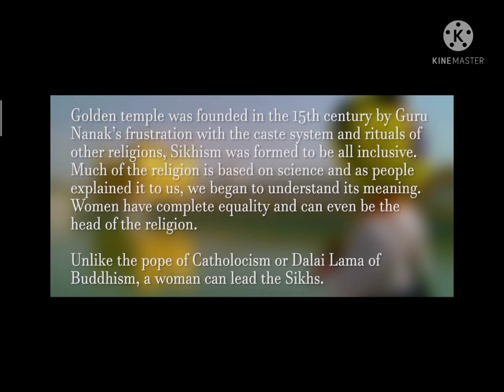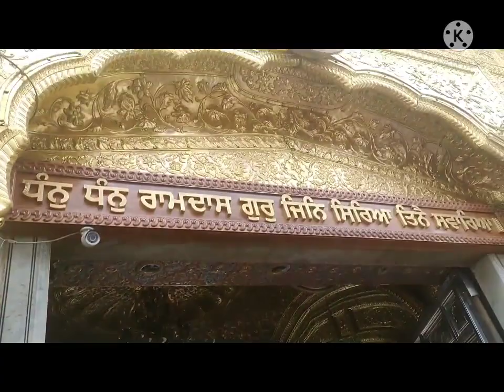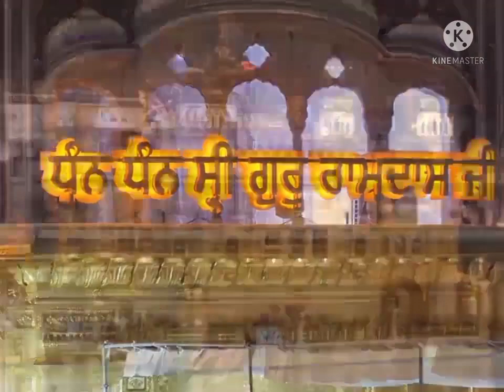Golden temple|A complete day|Family trip|Best spiritual place|Lockdown|12 july-2021|From Silchar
The first Harmandir Sahib was built in 1604 by Arjan, the fifth Sikh Guru, who symbolically had it placed on a lower level so that even the humblest had to step down to enter it. He also included entrances on all four sides, signifying that it was open to worshippers of all castes and creeds. The foundation stone was laid by Mian Mīr, a Muslim divine of Lahore (now in Pakistan). The temple was destroyed several times by Afghan invaders and was finally rebuilt in marble and copper overlaid with gold foil during the reign (1801–39) of Maharaja Ranjit Singh. The structure thus became known as the Golden Temple.

The Harmandir Sahib is the focus of a complex of buildings that form the heart of Sikhism. The temple itself occupies a small island in the centre of the tank, or pool, called the Amrita Saras (“Pool of Nectar”)—the source of the city’s name—and is connected to land on its west side by a marble causeway running across the water of the pool. Situated facing the entrance to the causeway is the Akal Takht, the chief centre of authority of Sikhism and the headquarters of the Shiromani Akali Dal (Supreme Akali Party), the main political party of the Sikhs in Punjab. On the north side of the tank is the main entrance to the complex and the Teja Singh Samudri Hall (Clock Tower), which houses the main offices of the Shiromani Gurdwara Parbandhak Committee (Supreme Committee of Temple Management), which oversees the main Sikh gurdwaras. Among several buildings on the east side of the tank are the Assembly Hall and the Guru Ram Das Langur, the latter a large dining hall that serves meals to thousands of pilgrims and other visitors each day.

Harmandir Sahib (Golden Temple)

The Harmandir Sahib, or Golden Temple (right), in Amritsar, Punjab state, northwestern India.

The Harmandir Sahib itself sustained some minor damage on June 6, 1984, when Indian troops fought their way into the temple complex to dislodge Sikh extremists who had been using it as a fortress and refuge. The Akal Takht, however, was heavily damaged in the attack. Both buildings subsequently were replaced.

Gurdwara, (Punjabi: “doorway to the Guru”) in Sikhism, a place of worship in India and overseas. The gurdwara contains—on a cot under a canopy—a copy of the Adi Granth (“First Volume”), the sacred scripture of Sikhism. It also serves as a meeting place for conducting business of the congregation and wedding and initiation ceremonies. The more historically important gurdwaras serve as centres of pilgrimage during festivals. A communal dining hall (langar), in which meals are prepared and served to the congregation, and frequently a school are attached to the gurdwara. Every Sikh family endeavours to set aside one room of the house for the reading of the Adi Granth, and that room is also called a gurdwara

The key area of a gurdwara is a spacious room housing the Sri Guru Granth Sahib (“The Granth as the Guru”; also known as the Adi Granth). The community gathers there to participate in devotional activity that typically includes recitation (path) of scripture, singing of scripture to musical accompaniment (kirtan), and its exegesis (katha). Toward the closing of the devotional session, a supplication (ardas) is made in which the Sikhs remember their history, seek divine blessings in dealing with their current problems, and reaffirm their vision of establishing a state in which Sikhs shall rule (Khalsa Raj). The service ends with a hymn read from the Sri Guru Granth Sahib, which is interpreted to be the divine reply (hukam) to the congregation’s supplication. Having paid respects to the Sri Guru Granth Sahib and participated in ritual glorification of God, they then discuss day-to-day problems facing the community.

The gurdwaras associated with the Sikh Gurus’ lives or their activities serve as destinations for Sikh pilgrimage. The leading gurdwaras among those are the Harmandir Sahib, or Golden Temple, in Amritsar in Punjab state; the five takhts (centres of religious authority) located in Amritsar (Akal Takht, the main centre), Talwando Sabo (near Bathinda), and Anandpur (all in Punjab), Patna in Bihar state, and Nanded in Maharashtra state; and the birthplace of Nanak, the first Guru and founder of Sikhism, at Nankana, now in Pakistan.

During the period of persecution of the Sikhs by the Mughal dynasty, the management of some gurdwaras (and the considerable lands and funds attached to them) passed into the hands of Hindu caretakers (mahants). After years of increasing agitation on the part of the Sikhs, the British government passed the Sikh Gurdwara Act in 1925, returning control of the gurdwaras to the Sikhs. The gurdwaras of historic importance are now managed by an elected body known as the Shiromani Gurdwara Prabandhak Committee (Supreme Committee of Temple Management).
 Do pardon any mistakes done..